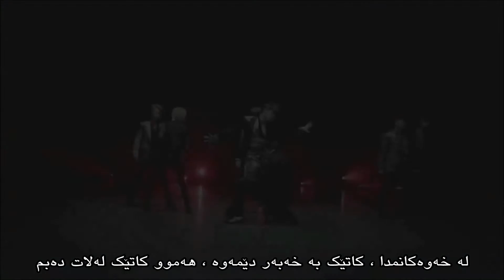Shinhwa (신화) - This Love (Kurdish Subtitle) [MV Full HD 1080p]